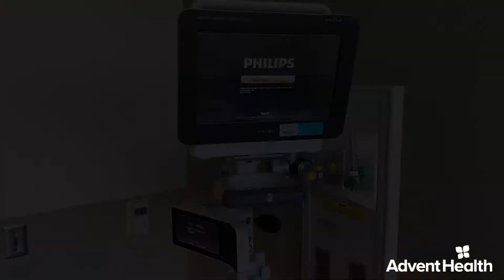Oncology Unit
AdventHealth Wesley Chapel has expanded cancer care in our community with a new unit dedicated to oncology services. It’s part of our commitment to make it easy for you to find the expert care you need close to home. Take a tour of the new space below!